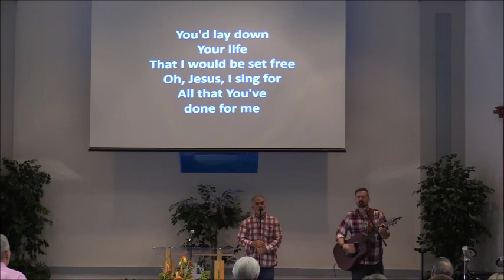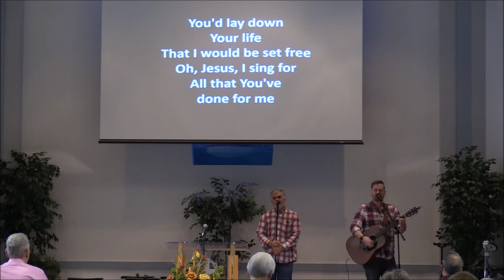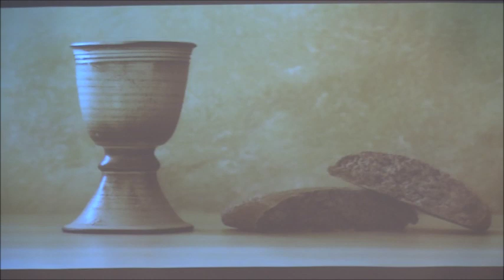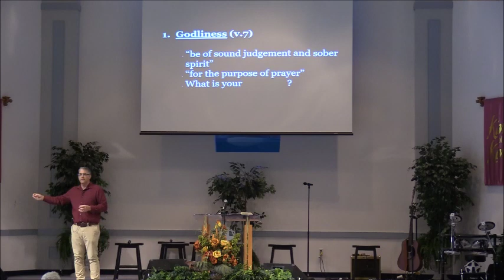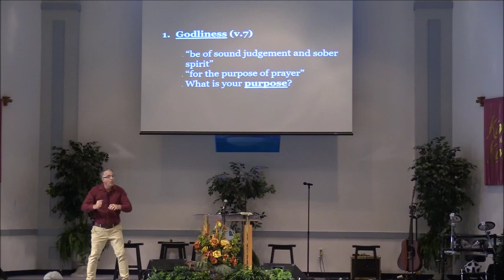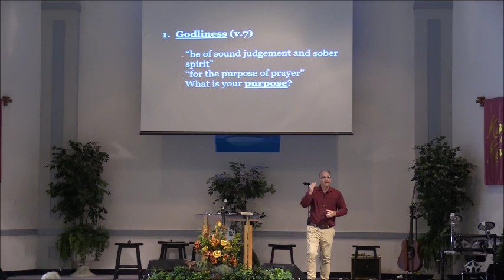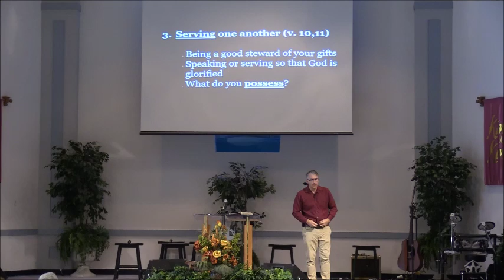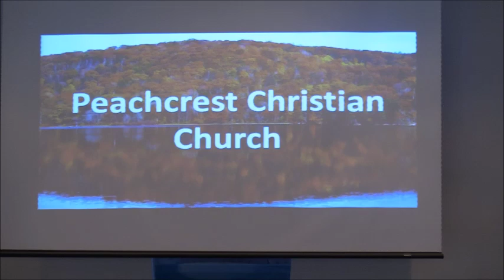Sunday Service for November 17th 2019